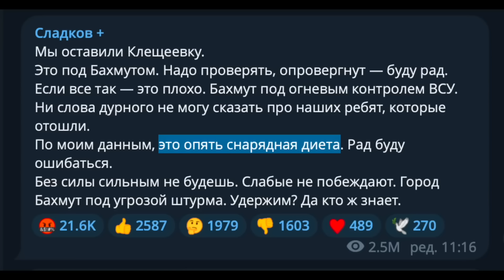Только безмозглые могли надеяться победить Украину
Пойти войной против Украины, народ которой закалялся сотни лет в непрекращающихся войнах, могли только полные неучи, вместо изучения истории употреблявшие в молодости слишком много спиртосодержащих жидкостей.

Поддержать Om TV:
BTC - bc1q9h2r267ry99pfs38cyceyglu3ayrsalyr9u48z
ETH - 0xa4e62Aeb9970f28F57fB2CEfE9D26b3690e388De